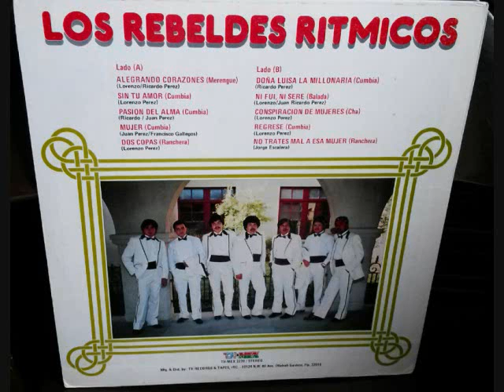LOS REBELDES RITMICOS '' BAJO EL CIELO DE VENEZUELA ''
'' Bajo El Cielo De Venezuela '' Los Rebeldes Ritmicos De Fort Worth Texas